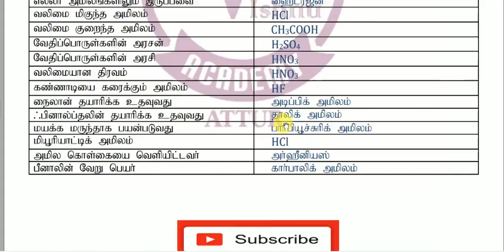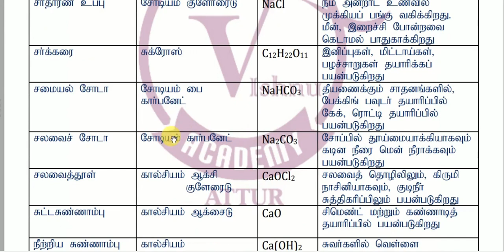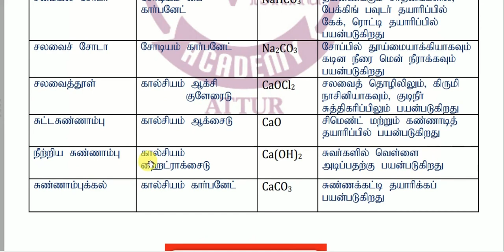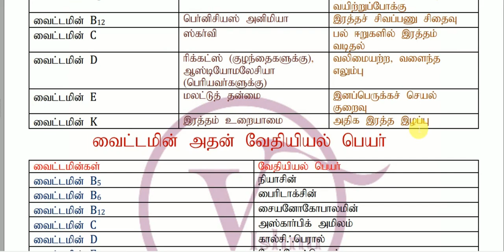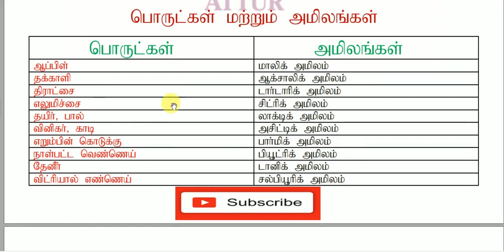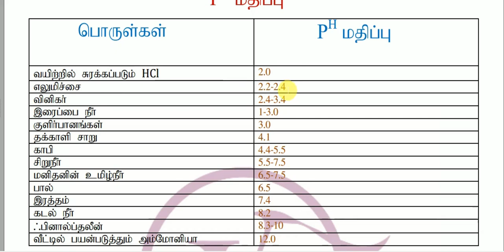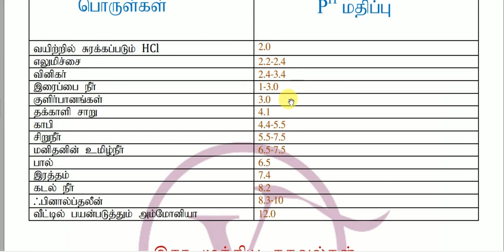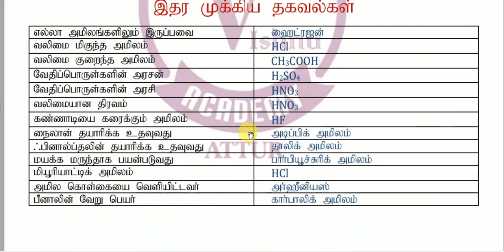TNUSRB-LAST REVISION-PART 3 SCIENCE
This video useful for si exam 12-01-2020  last minute  revision students.